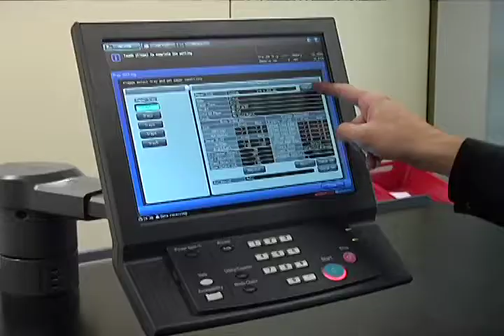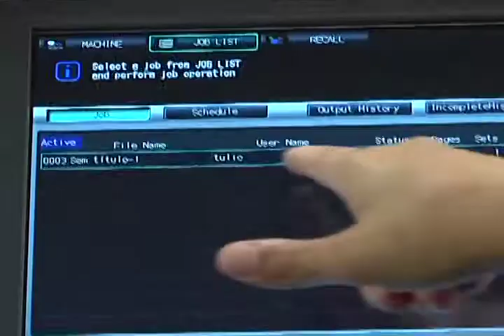Band Cidade - Florianópolis - Correio Digital